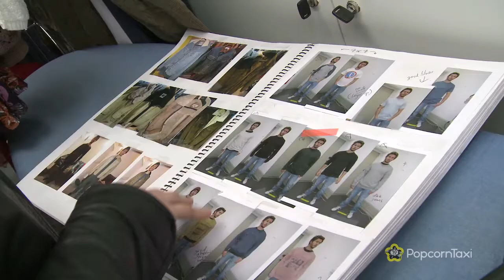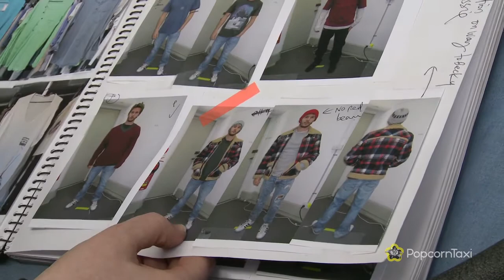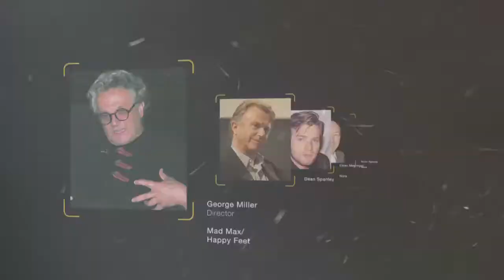Ryan Kwanten is 'Not Suitable For Children' - Behind The Scenes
Ryan Kwanten's latest project - is Australian. He'll be starring in Peter Templeman's 'Not Suitable For Children' the upcoming Icon production that will hit Australian cinemas in the second half of 2012.

We spoke with writer Michael Lucas, producer Jodie Matterson, co-star Ryan Corr and costume designer Gypsy Taylor, who gave us a unique insight into how clothes go from second hand stores to film stars.

Also, tights aren't pants.

'Not Suitable For Children' sees Ryan Kwanten star as Jonah, "a young playboy who learns he has one month until he becomes infertile sets out to procreate as much as possible".

It's described as a 'comedy with balls'. With a true story at the heart of  this film, and some great Aussie talent involved, we're looking forward to seeing how it all turns out.

The film stars Ryan Kwanten, Ryan Corr Corr, Bojana Novakovic, Daniel Henshall, Alice Parkinson, Susan Prior and Clare Bowen.